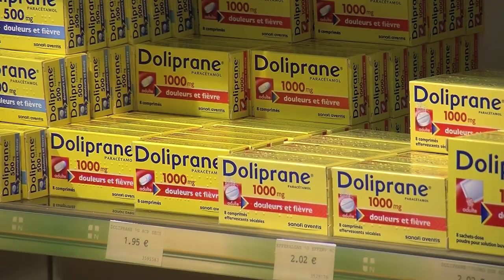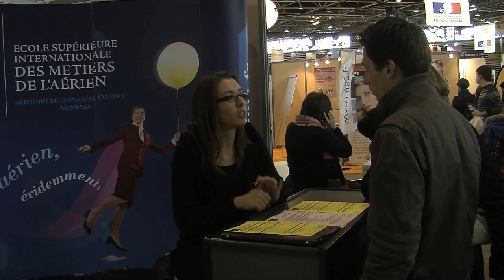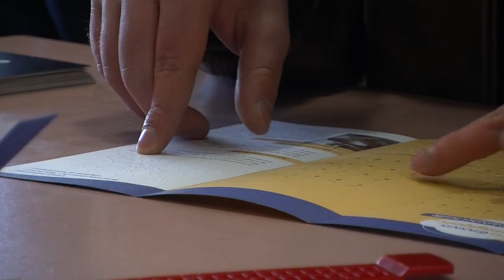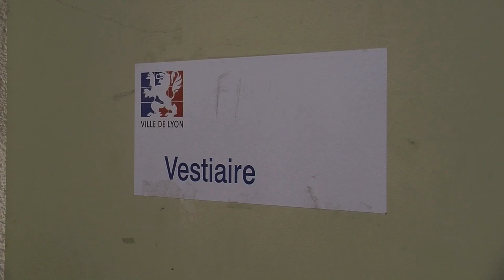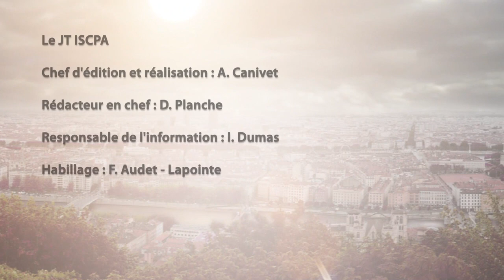ISCPA Lyon : JT du 8 février 2013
Dans le cadre de leur spécialisation TV, les étudiants en troisième année de journalisme à l'ISCPA de Lyon vous proposent leur résumé de l'actualité lyonnaise en images.
Au sommaire de cette nouvelle édition :
- Retour du froid à Lyon
- La grippe fait des ravages
- Le Mondial des métiers ouvre ses portes à Eurexpo
- L'INSA sensibilise au handicap
- Un gymnase pour le Boxing Lyon United
- A la découverte du roller derby